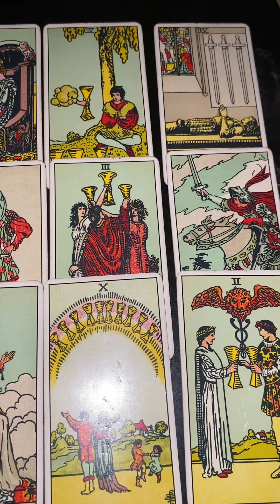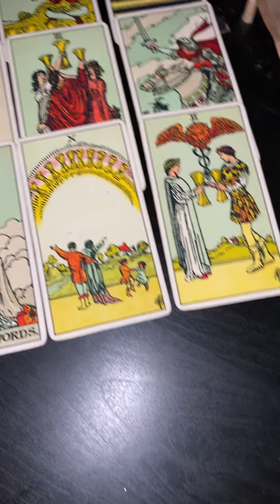Tarot | Quickie Read | Someone is ready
Energy if fluid so please take what resonates with you and switch roles accordingly

angel number of the day: 432, pay attention to your dreams, daydreams, visions, recurring thoughts and feelings

Other Platforms
Wanna know how I eat and what I cook? Follow my other instagram: healthyhabits_withheidi